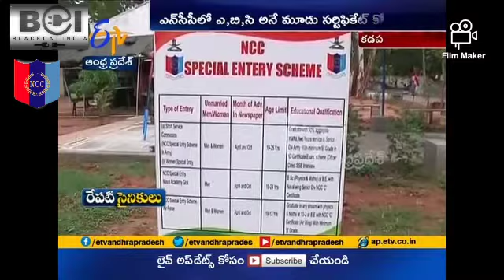NCC Cadets of Kadapa & Chittor - Showing Skills | TAMIL NADU NCC | NCC INDIA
VIDEO UPDATE BY MEHUL KOTHARI | TAMIL NADU CADET (NCC)

UPI ID: pmcares@sbi (or)
Bank A/C No. 2121PM20202 &

Support Channel by Donating on Paytm : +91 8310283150

All the products have a Minimum , 3 years of  Warranty Value.

All the Products are Made, Assembled and Developed in China .

(PRODUCT_QUANTITY)

// SUPPORT CHANNEL BY DOWNLOADING THESE APPS //

Qureka : use my invite code MEHUL21019 to sign up.

 Use Refer Code: 3EKU7Y

ACE2THREE : Get ₹10! Sign up with my code AGFC5F or go

LICIOUS : Use my code JR738NWS to get Rs.200 off on your first order of Licious .

Walk, Win, Earn!
Don't forget to use the code: MEH30646.